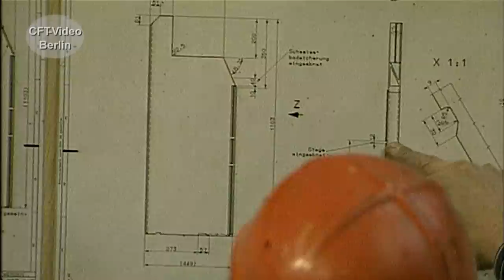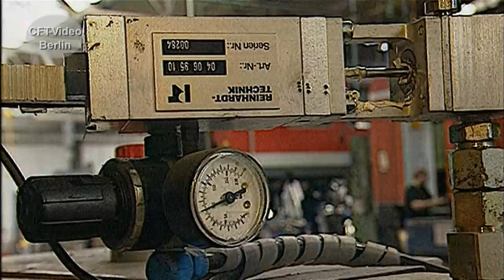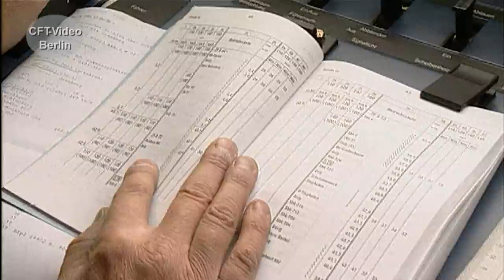Unfallbeseitigung im Werk Krefeld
Das DB Werk Krefeld ist für die Instandhaltung von elektrischen Triebzügen zuständig. Auch für die Beseitigung von Unfallschäden. Ein Triebzug der Baureihe 425 hat einen Frontschaden. Im Werk wird er beseitigt. Viel Spaß beim Anschauen. Hier mehr zu elektrischen Triebzügen